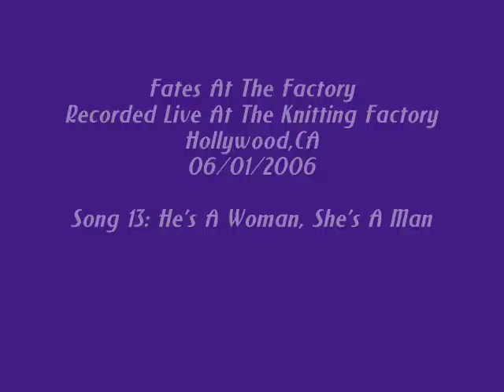Fates Warning - He's A Woman, She's A Man (Live In Hollywood)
Recorded Live At The Knitting Factory
Hollywood,CA
06/01/2006

The lineup for this tour was:

Ray Alder - Vocals
Jim Matheos - Guitar
Joey Vera - Bass
Frank Aresti - Guitar
Nick D'Virgillio - Drums

The photos in the video are from the actual show.
This is an epic performance and superb audio.

Song 13: He's A Woman She's A Man (Scorpions Cover Song)

Lyrics:

I saw it walkin' lonely down the street
Cool like a cat, like crazy clean
I looked twice again, I can't believe
Oh no no no
It turned around right then
And looked at me
I said oh no, it really couldn't be
It was a man, it was a woman, too
He's a woman, she's a man
He's a woman, she's a (woman)
I think it really came from far away
I'm feeling head uptight so I have to stay
It takes my hand and says come on, let's go
We're goin' home, it's nice and warm to say